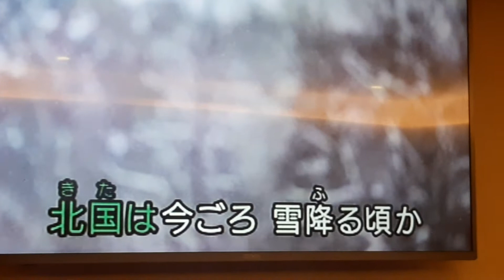闕先生翻唱 明 日 の 虹 青戶 健 志明一族 演歌秀